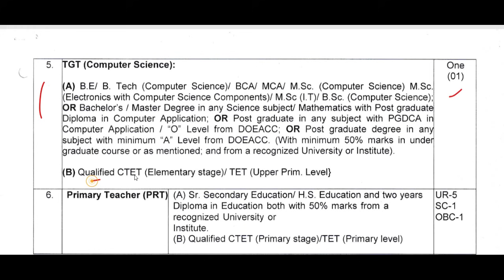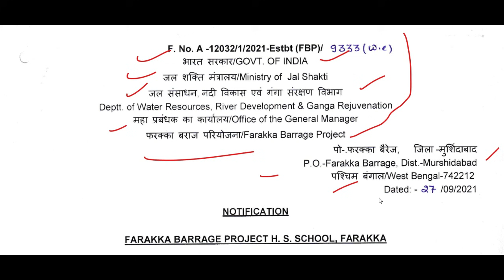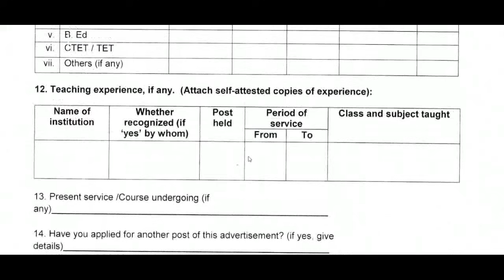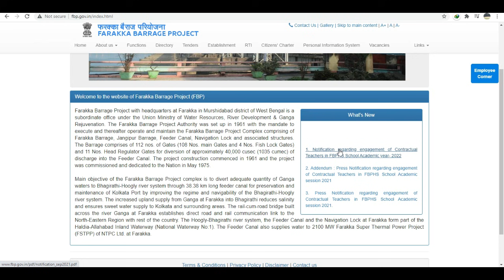GOVERNMENT OF INDIA PGT, TGT, PRT TEACHER RECRUITMENT 2021, GOI ALL SUBJECT TEACHER VACANCY 2021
link to join my Telegram group

Notice regarding engagement of 25 nos. contractual teachers in Farakka Barrage Project Higher Secondary (FBPHS) School, Farakka, Murshidabad.